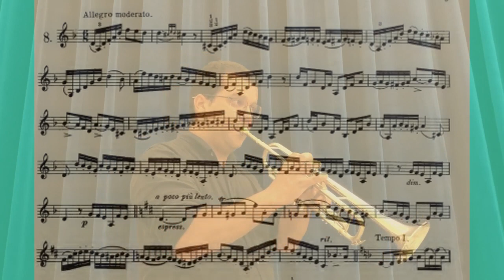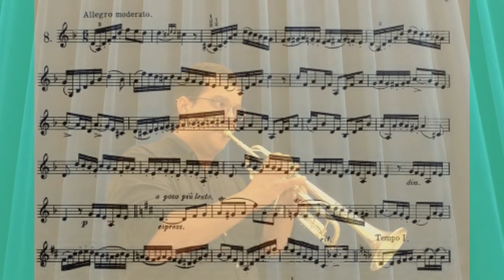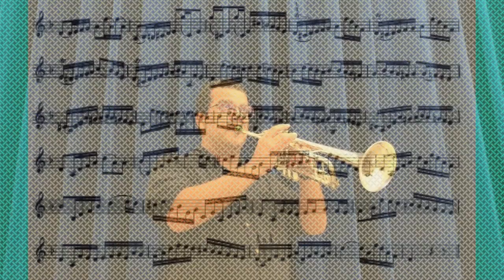🎺🎺🎺 [TRUMPET ETUDE] BOUSQUET 36 Celebrated Studies for the Cornet - #08 por Helder Passinho Jr.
"Esses estudos são a base do repertório de métodos avançados de trompete. Cada estudo é uma exploração de uma ampla variedade de registros, articulações e tonalidades. Ao percorrer esses 36 estudos, o trompetista desenvolverá um som uniforme em todos os registros enquanto aborda o musical e desafios melódicos que estão por dentro. " - Amazonas
você pode encomendá-lo na AMAZON